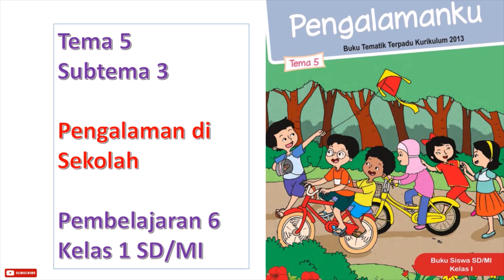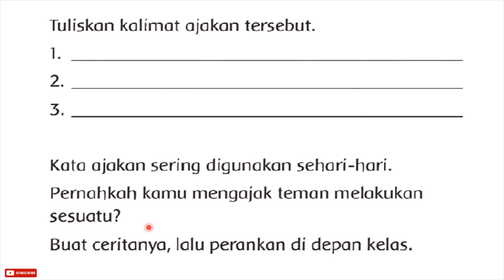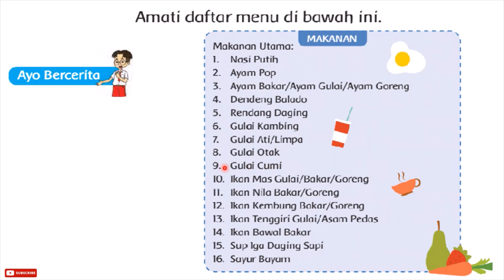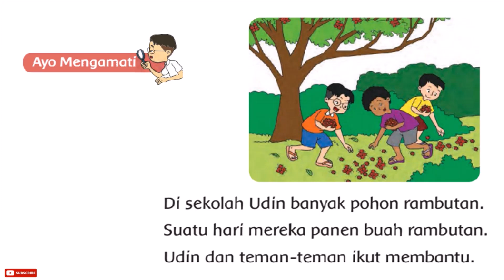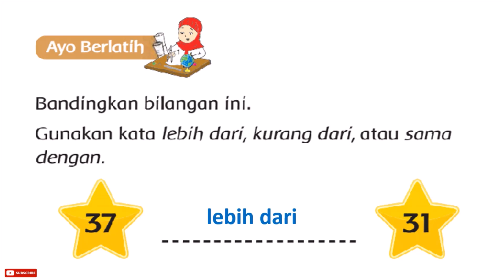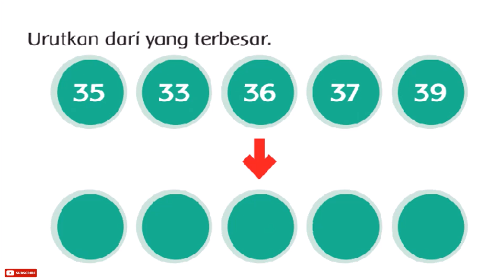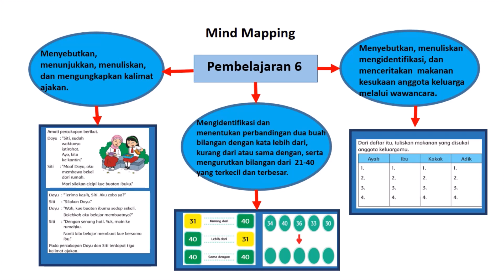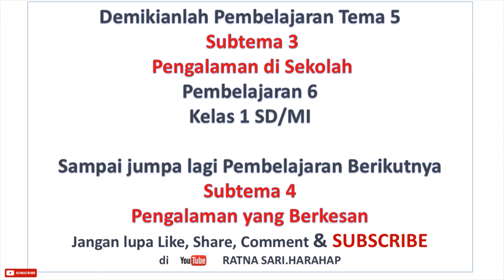Kelas 1 SD / MI || Tema 5 Subtema 3 Pembelajaran 6 || Halaman 135 - 142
Terimakasih telah menyimak pembelajarannya
Semoga bermanfaat !

Jangan lupa
Flow juga istgram RATNASARI HARAHAP@77 ✓
Face book RATNA SARI HARAHAP ✓
Twitter  RATNA SARI HARAHAP77 ✓
You tube ✓
RATNA SARI HARAHAP ✓

Terimakasih # salam sehat  utk semuanya #
Semoga kita dalam lindungan Allah subahana wataala. amin ..!

Dan simak juga pembelajaran lainnya
Tersedia link nya di bawah ini. !